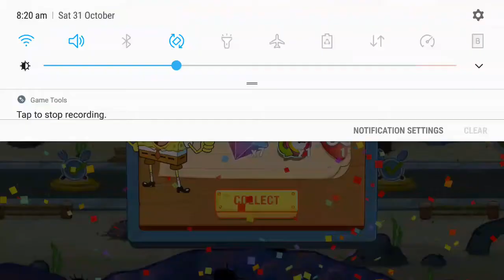FULL GAMEPLAY - SpongeBob: Krusty Cook-Off Food Truck Events (Juice Bar)